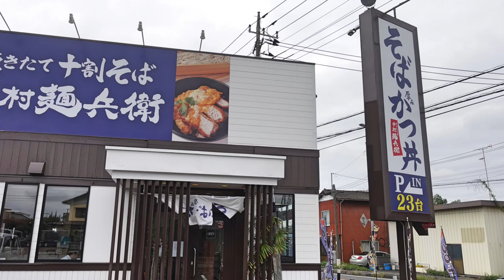【中村麺兵衛】② スパイシーカツカレーと十割そばセットを食す ＃1328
仕事でつくばへ向かう途中にまた、寄りました　十割そばが忘れられませんでした、それと接客の良さが魅力です。